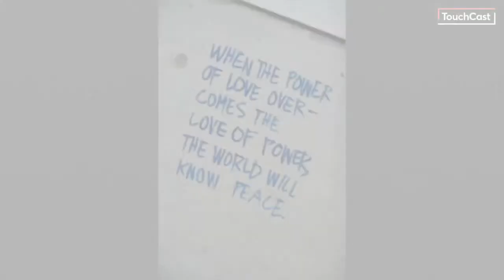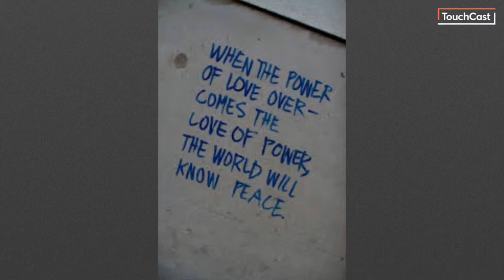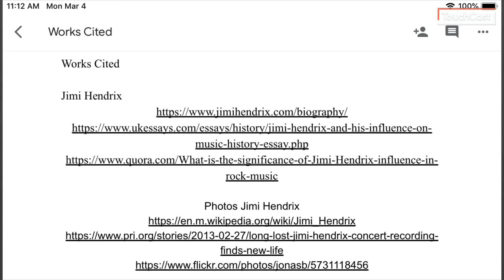Seb and Em: Jimi Hendrix And Selma March